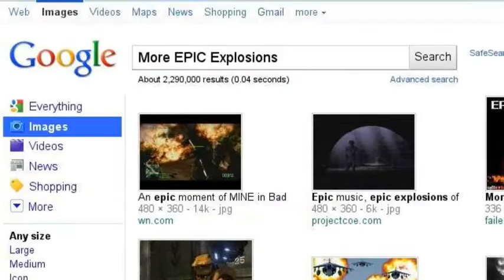What i search on google...TEE HEE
Google. whats a google?

BTW Here are my friends youtube channel where they make pretty awesome Montages go check em out tell them Polaris sent ya